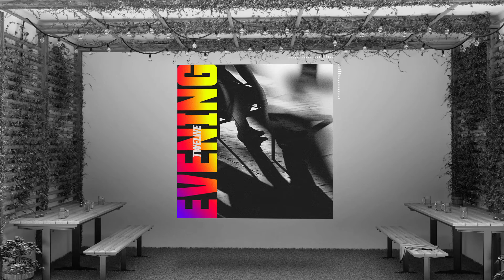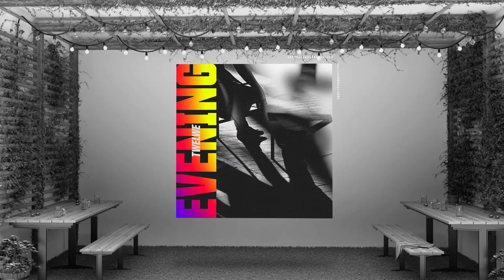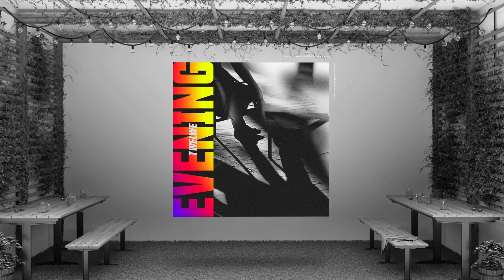Twelwe - Midnight Walk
For Swedish composer Fredrik Wimmercranz, his creative drive is his lifeblood. He moves through life with a brush in his hand treating the world as his canvas. Under the moniker “Twelwe” Fredrik releases his luciferous electronic music that is truly one of a kind. After moving to Berlin he developed a deep appreciation for techno and club music, something evident in his releases to date. Combining eclectic vintage with modern vibrant sounds, Fredrik creates a style that is unique to himself. His compositions are dreamy and melody filled, something which keeps his quarter million monthly listener fanbase coming back for more.

Bereft of anything but his creative conscious, Fredrik also immerses himself in painting when he’s not composing music. Whether he’s sculpting in frequencies or values, Fredrik always seems to find harmony and balance in his craft. With nearly 20 million streams to date and thousands of rapidly growing international supporters, Fredrik’s career is lustrous.

Chill/jazzy/lo-fi hip-hop beats. We hope you like it! (◍•ᴗ•◍)❤

We upload the best chill beats and chill music mixes used across the creator community.

Get started to access over 40,000 music tracks and 90,000 sound effects for your content